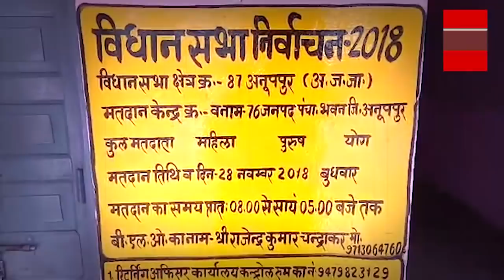BREAKING: खराब EVM की वजह से कांग्रेस का भोपाल में गुस्सा फूटा, BJP की हालत ख़राब | MP Assembly Polls